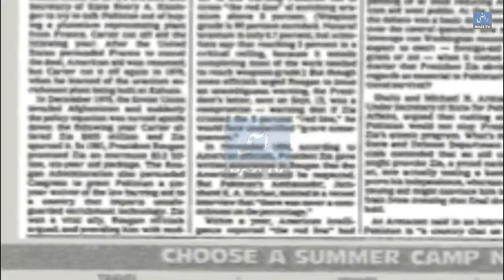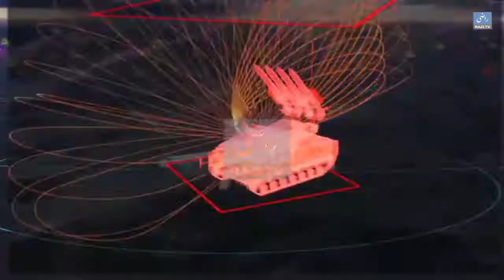Secret Weapons Of Pakistan latest technology of Pakistan By Razi TV